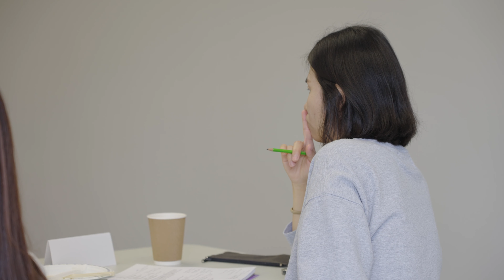ELL Class Highlight